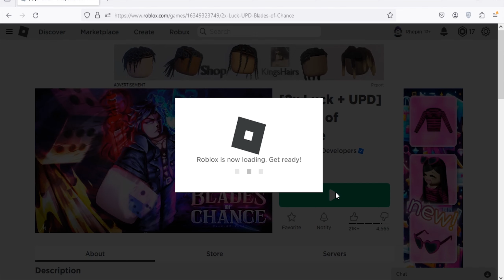Roblox Blades of Chance New Codes April 2024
New codes for gems in Roblox Blades of Chance